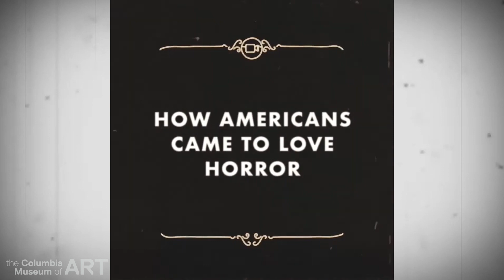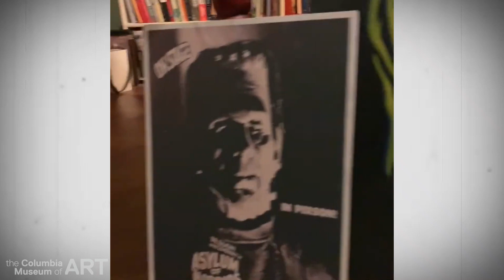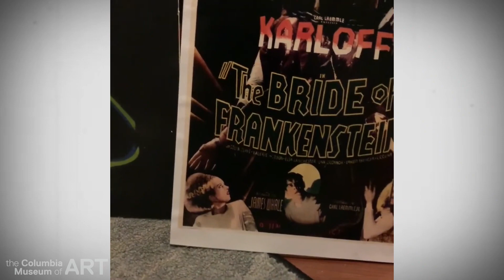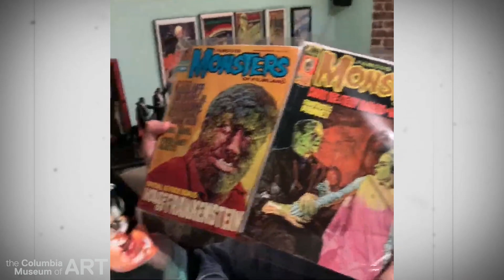Children of the Night: How Americans Came to Love Horror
The sheer number of vampires, unquiet spirits, and zombies that shamble around in pop culture makes it difficult to believe there was a time when many Americans saw horror as literally un-American. W. Scott Poole explains how World War I and figures like Bela Lugosi, Lon Chaney, and Boris Karloff created the first golden age of horror in the 1930s and ’40s, as seen in It’s Alive!.

Poole writes about monsters. A professor of history at the College of Charleston, he has been short-listed for the Bram Stoker award and is the author of a number of books on history, politics, and horror culture including the award-winning Monsters in America (2011, revised edition 2018) and his most recent book Wasteland: The Great War and the Origins of Modern Horror (2018). His essays have appeared in multiple collections as well as PopMatters, Salon, and the Washington Post.